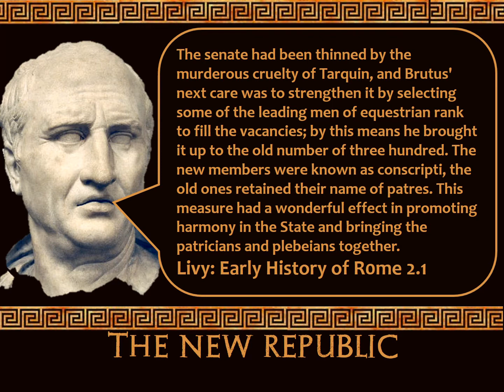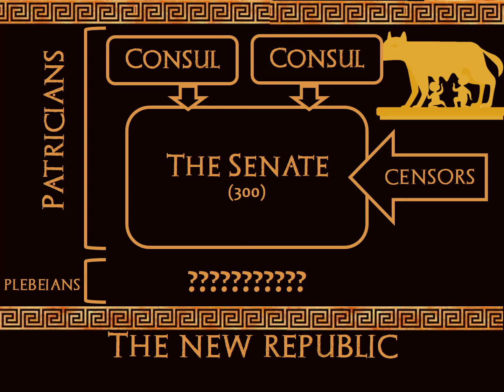Stupid Ancient History GCSE: 21 The Government of the New Republic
A quick look at the structure and organisation of the early Roman Republic